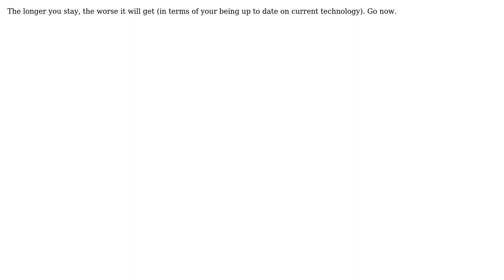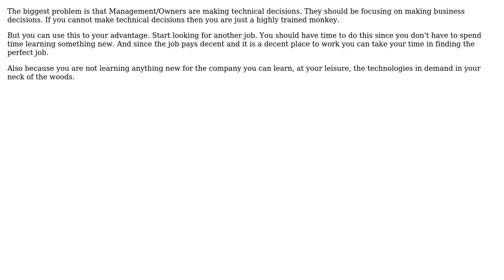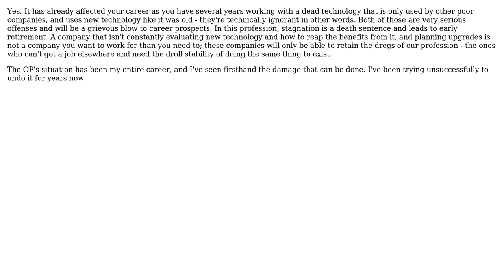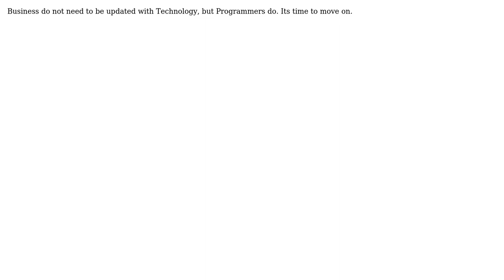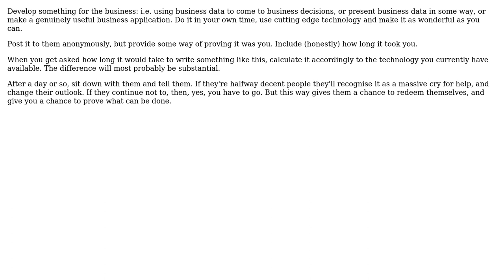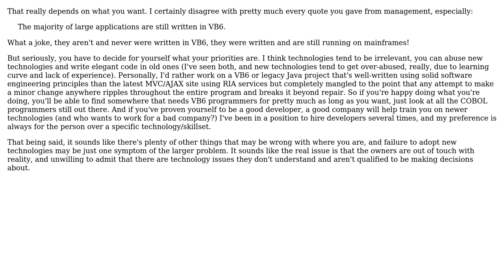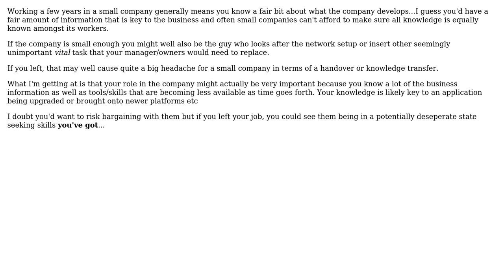Software Engineering: Will staying in this position affect my career negatively? (14 Solutions!!)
Software Engineering: Will staying in this position affect my career negatively?

With thanks & praise to God, and with thanks to the many people who have made this project possible! | Content (except music & images) licensed under CC BY-SA | Music | Images & others | With thanks to user Wayne Molina user tylerl user Tom Morgan user Ry Biesemeyer user Rami Alshareef user maple_shaft user Manoj Attal user Joel C user gnat user FrustratedWithFormsDesigner user Engineer2021 user ElGringoGrande user davidsleeps user Bill user anon user Andy and the Stack Exchange Network Trademarks are property of their respective owners. You are responsible for your own actions.